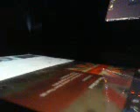DIstantcousins Twist and Shout TheBEatles @Jon Gronsdahl